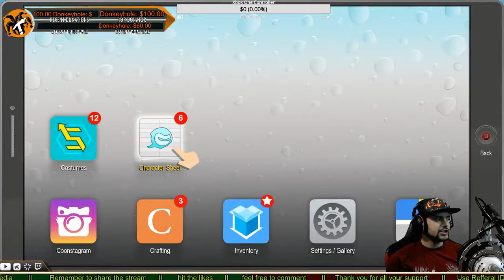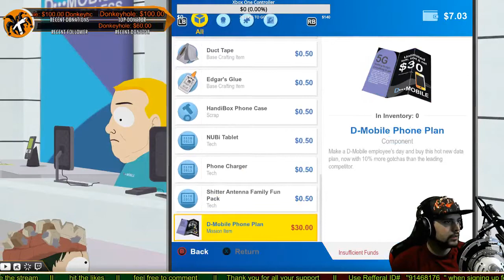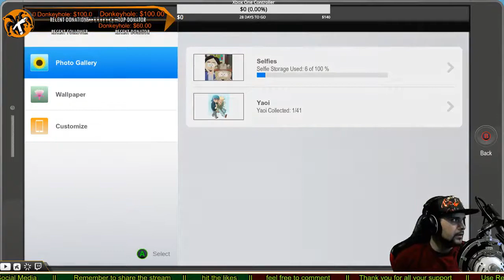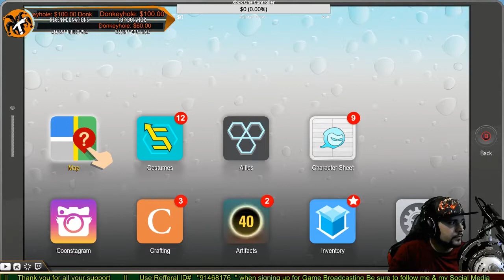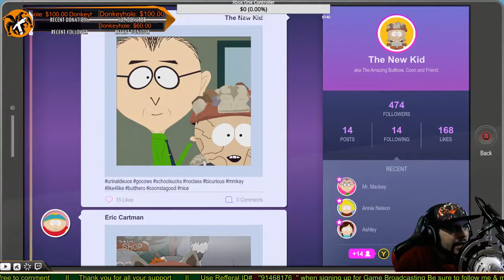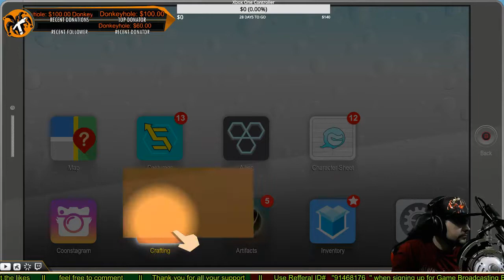(Ep-1) pt2 Lets play Southpark - The Fracture But Whole